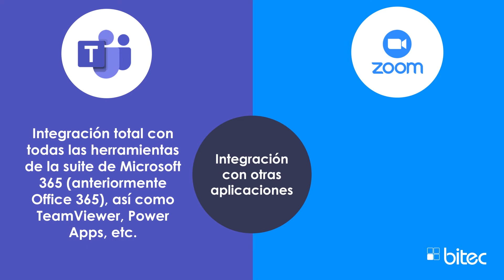Teams vs Zoom | La batalla definitiva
Descubre qué herramienta de comunicación tiene más funcionalidades y se adapta mejor a tus necesidades en este vídeo.